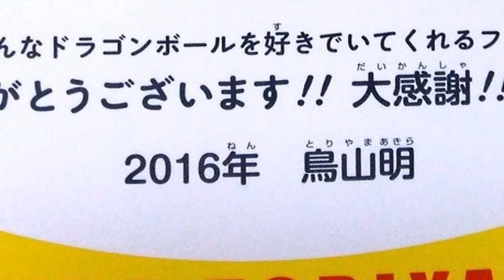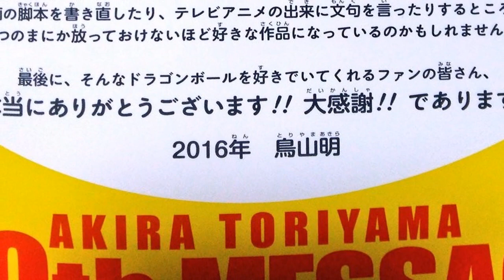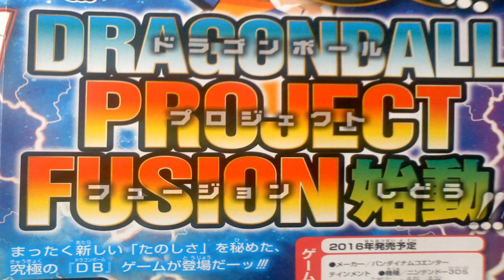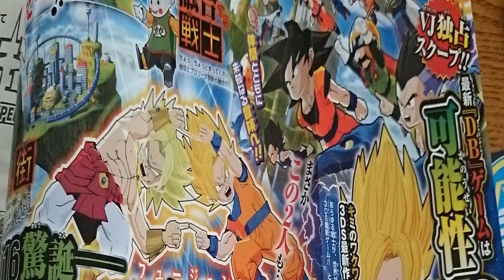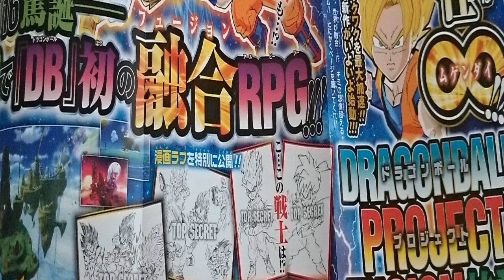AKIRA TORIYAMA HABLA DE DRAGON BALL SUPER NO LE GUSTA - NUEVO JUEGO DE DRAGON BALL PARA 3DS